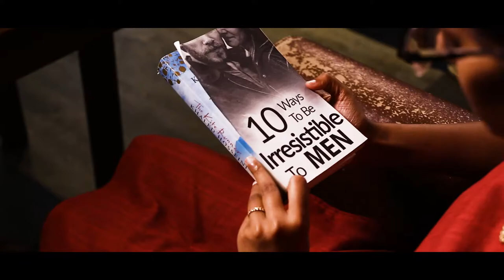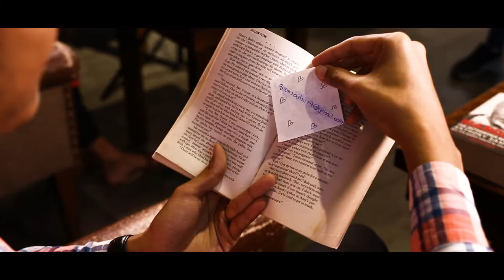Director Prepares - Blocking Exercise 'Coffee Shop'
This scene was shot and directed by my students from the Final Year Batch of BA Media & Communication for the course - Digital Film Production Techniques.
They were provided with a scene and needed to improvise and come up with their own screenplay, scene blocking, shooting and submitted the edited scene.

The team members are as follows:
Directed by Ashton Joel Misquith;
Assistant Director: Meher Ghufran
Cameraperson: Anish Iype, Nebula Karkada
Adapted Screenplay: Ashton Joel
Sound: Calyn Fynn
Editor: Ashton Joel

Course: Digital Film Making Techniques
Academic Session: Feb 2019 - June 2019
University: MAHE Dubai Campus
School: School of Media & Communication